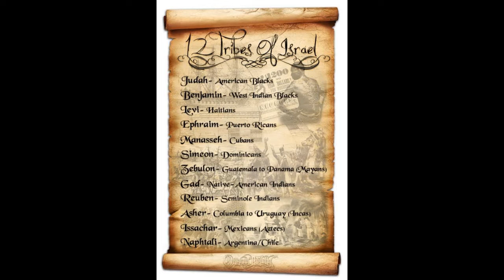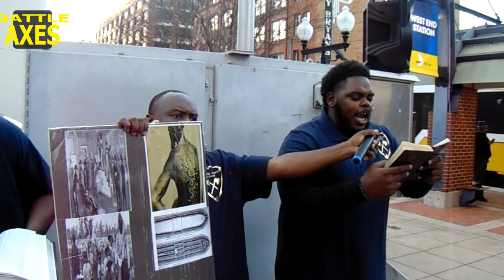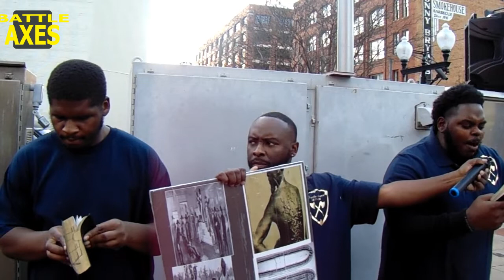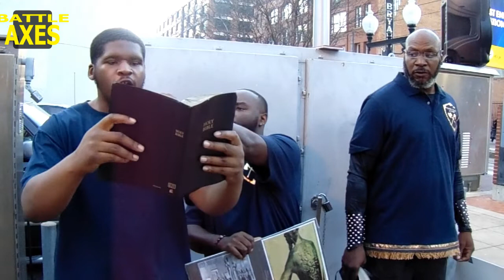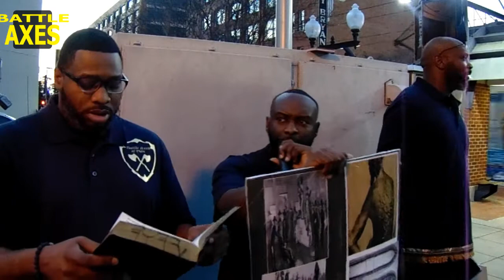CAPTAIN BENANIYAH BRING STRONG MILK TO THE THIRST JAKE